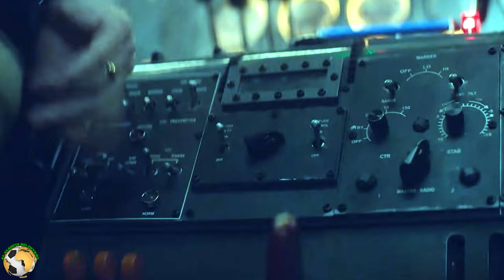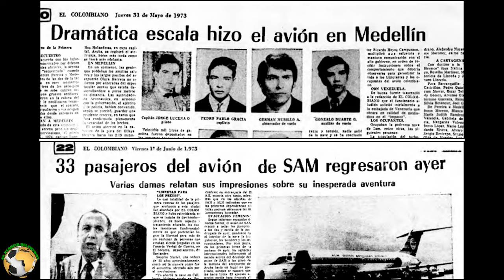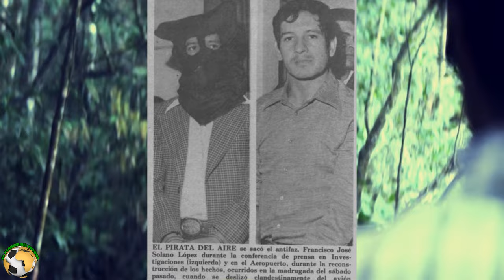Quien es QUIEN en Secuestro del VUELO 601 NETFLIX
Secuestro del Vuelo 601 narra la historia de dos revolucionarios armados que secuestran un avión. Amenazan con hacer explotar el Vuelo 601 a menos que el gobierno colombiano libere a 50 prisioneros políticos. Además exigen un cuantioso rescate en efectivo. Ante la negativa de los líderes políticos a negociar, los agresores comienzan a tomar decisiones drásticas. Esto pone en vilo la seguridad de los rehenes mientras el avión vuela sin rumbo fijo.

En medio del horror inminente, el capitán y dos valientes azafatas deben luchar para devolver sanos y salvos a los rehenes. También deben burlar a los secuestradores mientras negocian con las autoridades. Es un thriller inspirado en hechos reales ocurridos el 30 de mayo de 1973.

El personaje de la azafata Edie está basado en Edilma Pérez
Bárbara es María Eugenia Gallo en la vida real

Richard Wilches, quien es uno de los personajes Secuestro del Vuelo 601, serie de Netflix, es interpretado por el actor Christian Tappan, es en realidad Jorge Lucena.

Hugo Molina y Pedro Ramírez formarían parte del reemplazo, como capitán y copiloto. Y también se subiría el ingeniero de vuelo, Alfredo Shaffer. Molina es recordado porque hizo «un pacto de caballeros» con los secuestradores para que pudieran escapar sin hacerles daño a las azafatas.